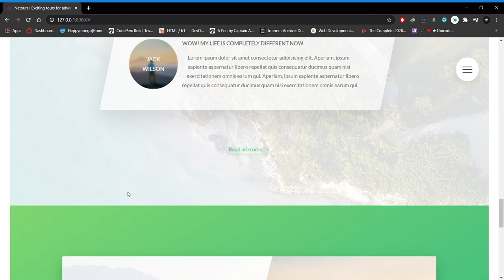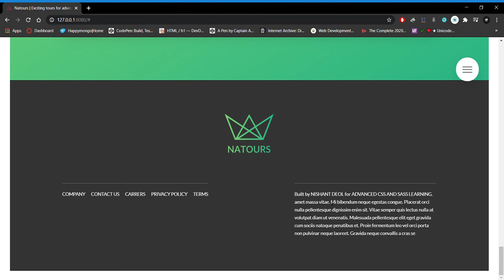Tour and travel Project Free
While learning Advance CSS and SASS. this was my first project.